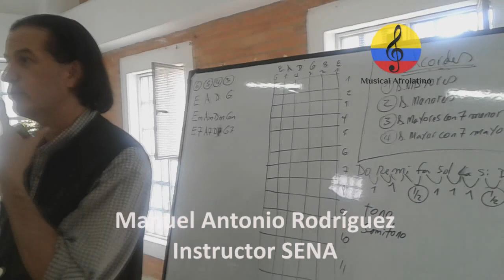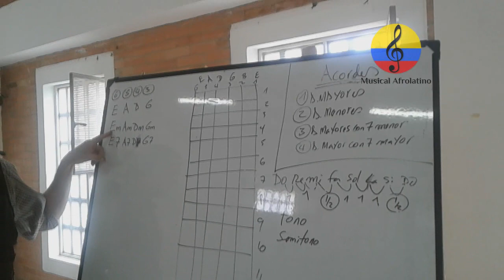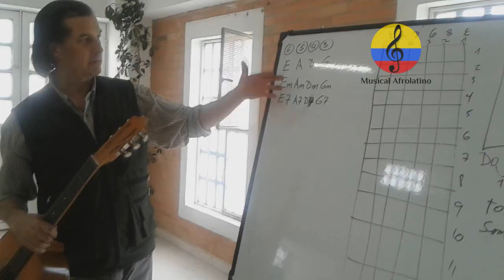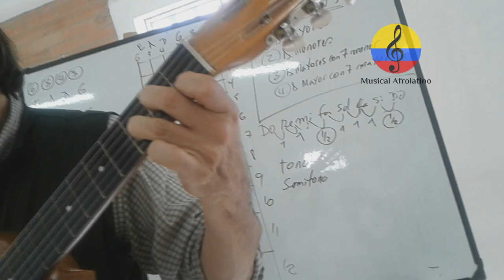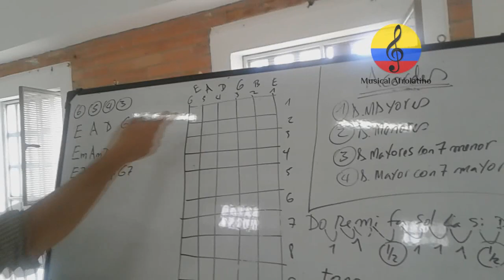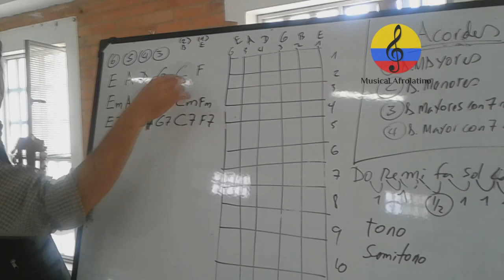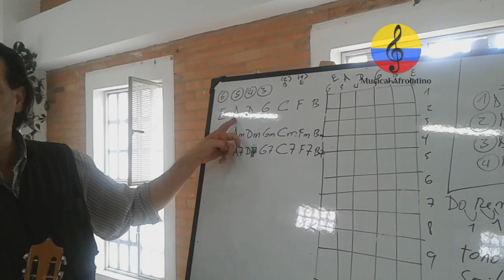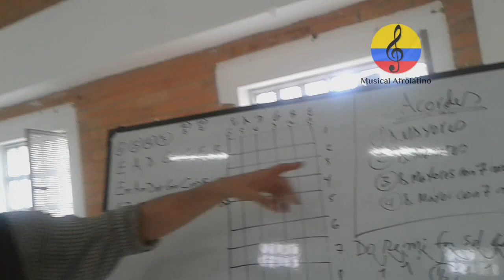Curso de guitarra funcional, SENA: III parte, nivel iniciación. Bogotá, 2019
Imágenes de distintas clases de iniciación a la guitarra funcional, impartidas por el instructor SENA, Manuel Antonio Rodríguez Arroyo durante los meses de agosto y septiembre  del año 2019 en las instalaciones del Centro de Desarrollo Comunitario Bellavista en la ciudad de Bogotá (Colombia). Son fundamentos básicos orientados a quienes apenas comienzan el proceso formativo en la ejecución de la guitarra funcional aplicada a músicas populares colombianas, latinoamericanas y del Caribe. Curso teórico práctico orientado a la práctica vocal e instrumental.